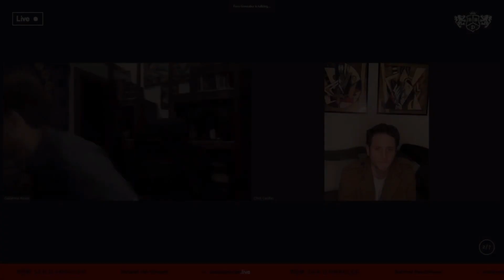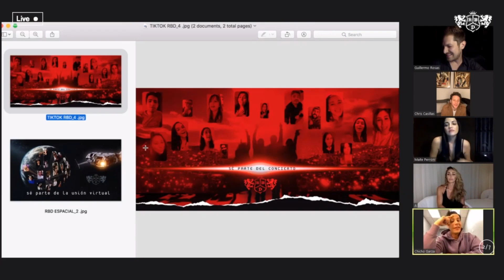Ser O Parecer: Behind The Stream | Episode 2/7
17.11.20 | Livestream de Christopher, Maite, Christian y Anahí sobre la Unión Virtual Global el 26 de Diciembre.